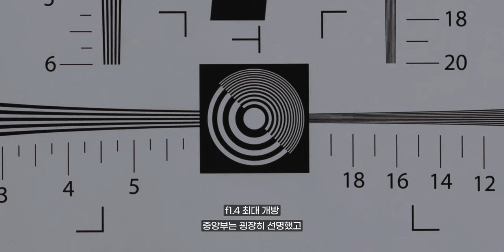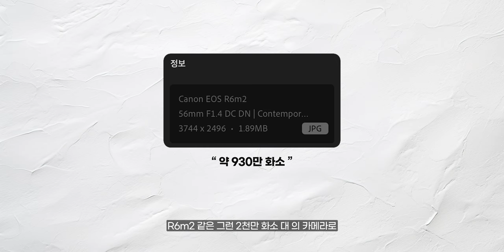SIGMA 56mm F1.4 DC DN | Contemporary 렌즈 리뷰 (캐논 RF마운트)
*본 영상은 "세기P&C"로부터 제품을 제공받아 제작되었습니다.

판매는 12/5부터 판매하고, 56mm 판매 가격은 615,000원이라고 합니다!

*타임라인

00:00          시작

01:19          렌즈 소개

02:09          실 사용

06:01          사용 후기

*Camera

Sony A7S3
Sony A7M4
Sony A7C
panasonic S5M2
Nikon Z8

*Lens

*Tripod

*Gimbal

*MIC

Comica -  VM20
Logitech Blue Yeti Nano
Sony ICD-T660
Godox Movelink II M2
Zoom h6
IPhone 11

*Lighting

Godox SL60W
Zhiyun-tech MOLUS X100
Luxpad 43h
Godox LA150Bi
Godox VL300II

* Field Monitor

Godox GM6S

*PC

*Editing tools

다양한 모션 탬플릿은 "motionarray"